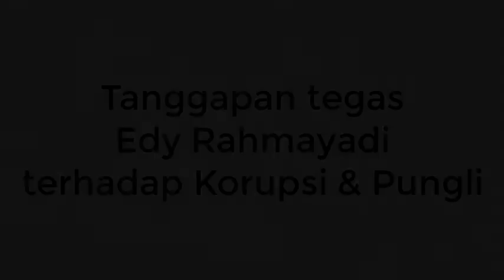Pendapat Pak Edy Tentang Korupsi dan Pungli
Mental lemah membuat seorang pemimpin merasa berhak melakukan apapun, Kata Pak Edy